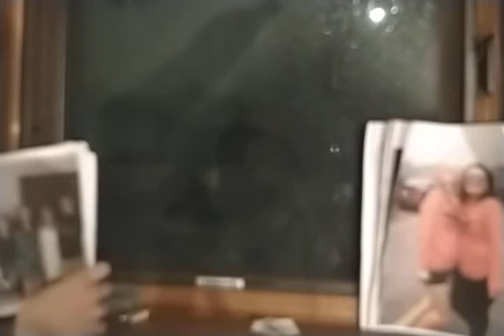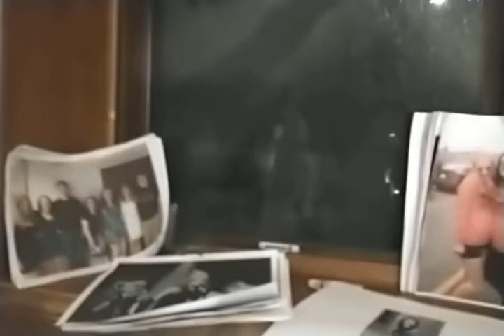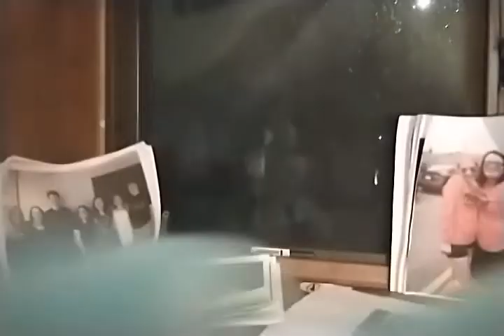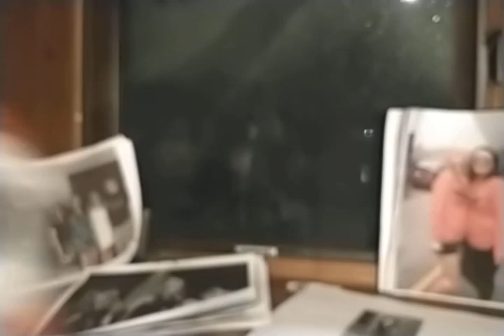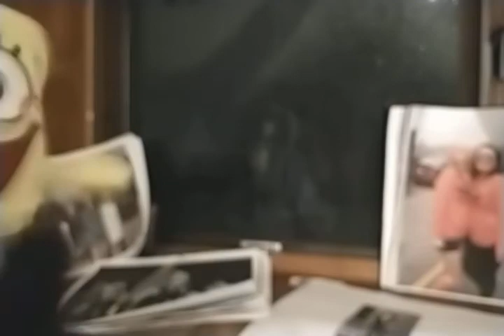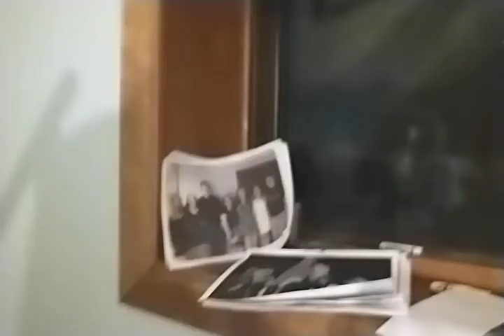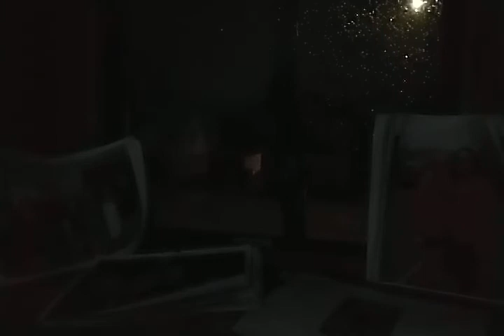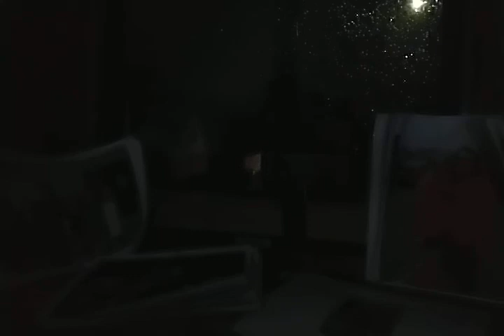First T-Storm Video of 2022!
sorry about the lack of uploads as of lately. Just didn't feel like recording videos for a while. anyway my royal advisor recorded this for me! and Empress Super Goddess HannahKid7, She-Devil Darth Tyranna, Darcy and her Trix sisters and Ms Lala make an appearance in this video! Enjoy the video!